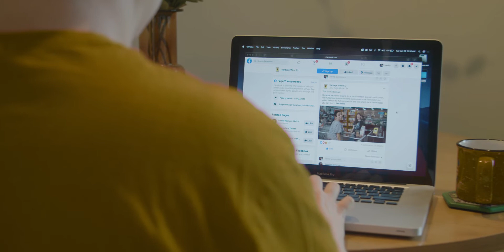Not a Bank Ad: Behind the Scenes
Go behind the scenes with us to get a peek into the making of our latest commercial, 'Not a Bank Ad'.